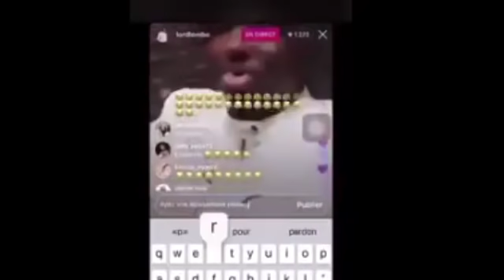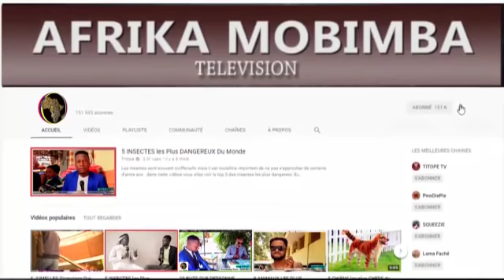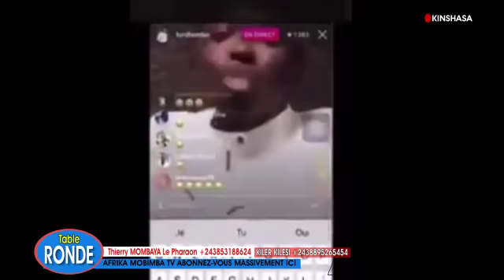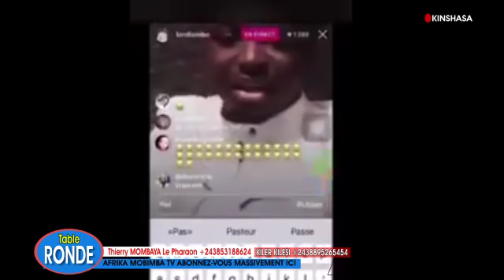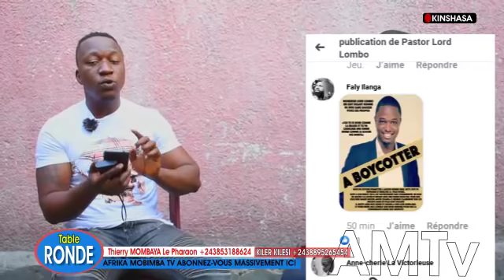Pasteur Lord LOMBO après Kofinga basi pe mibali ya muindu, Église ba banir ye po kanda eleki makasi